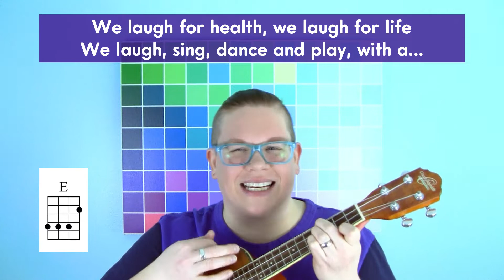NEW Laughter Yoga Song: Happy Laughterversary / Ukulele Sing-Along / Laughter Yoga Together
Happy Anniversary to EVERYONE in this incredible worldwide Laughter Community! Thank you to the inspiring founders of Laughter Yoga, Dr. Madan Kataria and Madhuri, for creating this joyful movement 26 years ago. This Laughter Yoga song is for all of you.

Feel free to use this new Laughter Yoga song to add some extra fun to your Laughter Yoga alone practice, virtual Laughter Club, or local Laughter Club group. Celebrate every Laughter Yoga anniversary!

If you make a video of yourself or your group singing this song, please add credit and a link to your video description and to the video itself like this:

Thank you to everyone who supports Laughter Yoga Together:
⭐ Official Sustainer: Lee Jean of Laughter Yoga Malaysia
⭐ Gratitude Laughter Patrons: Jill & Garry Miller, Duncan Cook
⭐ Direct Contributors: Duncan Cook, Trinette & Chris Reed, Susan Freeland, Slash Coleman

🥇 Get 5 FREE audio tracks when you sign up for the bi-weekly Laugh Pact List newsletter.

Happy Laughterversary LYRICS

Happy Laughterversary
Happy Laughter Day
Today’s the day to celebrate
The Laughter Yoga way

Happy Laughterversary
Happy Laughter Day
We laugh for health, we laugh for life
We laugh, sing, dance and play, with a...

Ho ho, ha ha ha

Happy Laughterversary
Happy Laughter Day
We laugh and breathe, hearty and deep

Happy Laughterversary
Happy Laughter Day
Laughter Yoga makes our lives
Better every day, with a...

With gratitude we raise our laugh
And let it ring out loud
With joy we take a yogic breath
And choose to laugh right now, with a...

Happy Laughterversary
Happy Laughter Day